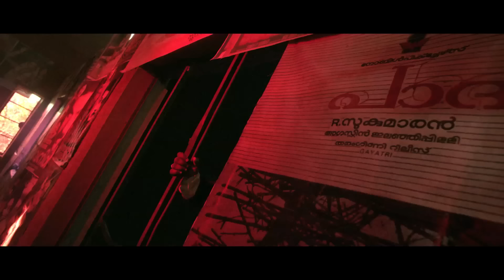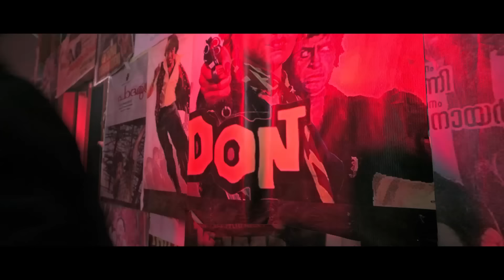Valleem Thetti Pulleem Thetti | Kannukal Kaalidari Song Video | Kunchacko Boban, Shyamili | Official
Watch "Kannukal Kaalidari" song video from Valleem Thetti Pulleem Thetti - a Malayalam movie starring Kunchacko Boban and Shyamili. Manoj K Jayan, Renji Panicker, Mia, Saiju Kurup, Krishna Sanker, Suresh Krishna, Aneesh G Menon, Nandan Unni and Midhun Nair are also part of the cast. Written & Directed by Rishi Sivakumar, Music composed by Sooraj S Kurup and Produced by Faizal Latheef under the banner Achappu Movie Magic. Muzik247 is the official music label of Valleem Thettii Pulleem Thetti.

Song: Kannukal Kaalidari
Singer: Sooraj S Kurup
Lyrics: Sooraj S Kurup
Music Composed, Arranged & Programmed by: Sooraj S Kurup
Guitars & Mandolin: Sumesh Parameshwar
Label: Muzik247

Engineers
Song Mixed & Mastered by: Kiranlal @ NHQ, Cochin
Recorded by: Vijay V.V, Binil Eldhose, Nishnath B.T @ NHQ,Cochin
Studio: NHQ, Cochin

Kannukal Kaalidari
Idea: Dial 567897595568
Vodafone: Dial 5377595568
BSNL: SMS BT 7595568 to 56700
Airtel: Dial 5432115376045